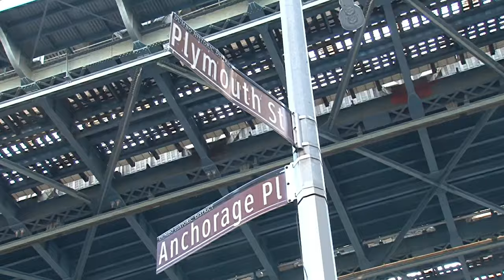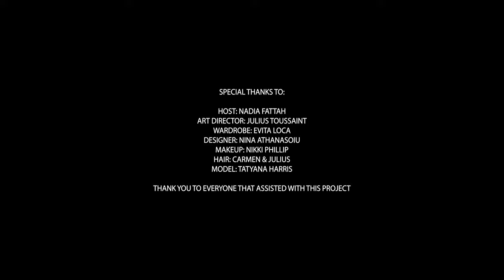Wide Open Spaces